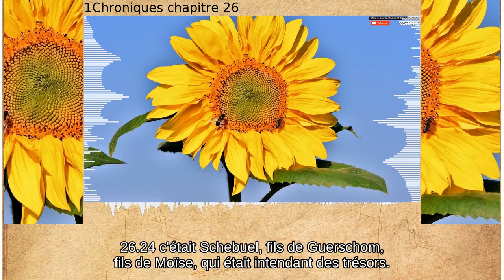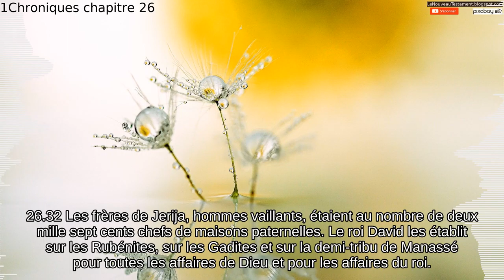1Chroniques chapitre 26